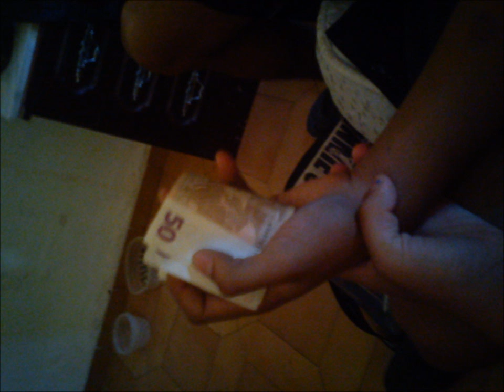omul bun 2012